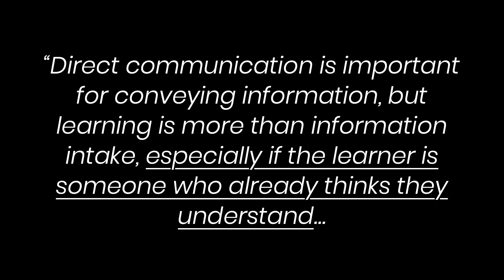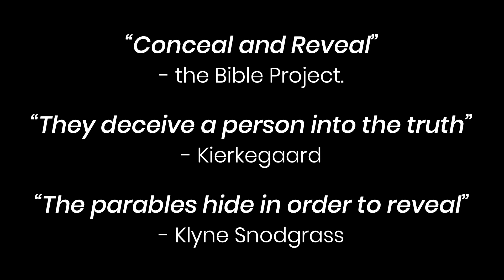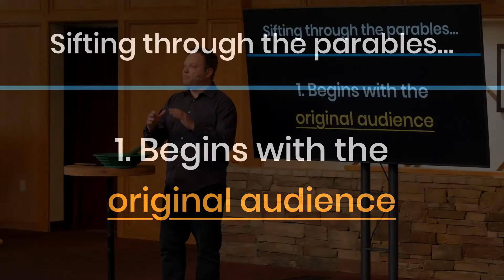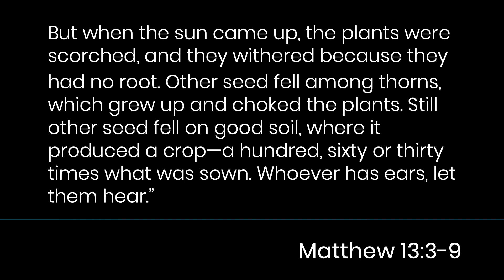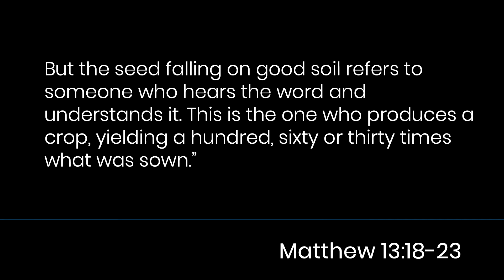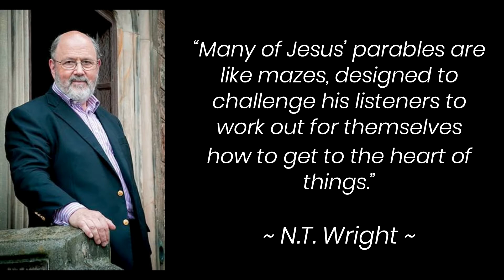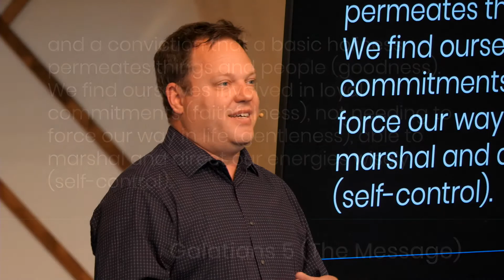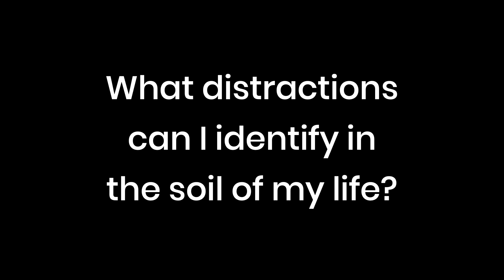Week 2: "The Parable of the Sower" (Imagine If...)